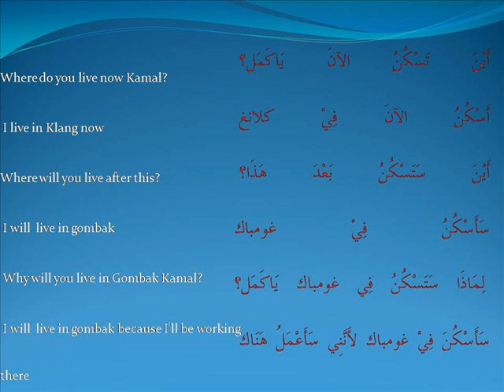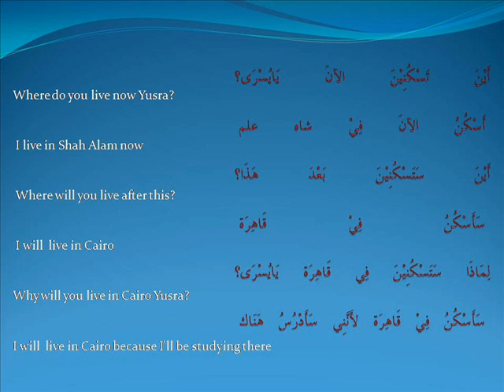hayya bil arabiyyah -Ust Mohd Rushdi Alias 072811 tinggal.wmv